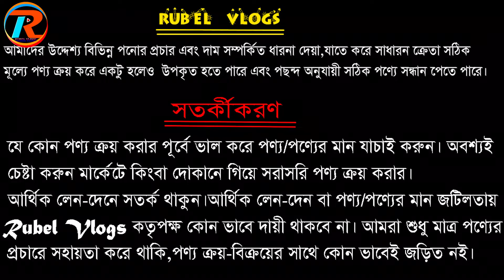Low Price Laptop price In Bangladesh । Used laptop price in BD । Used laptop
👍লাইক করবেন শেয়ার করবেন আর 🔔বেল আইকনটি ক্লিক করতে অবশ্যই ভুলবেন না ।

Shop Adress:   Goal Technology
মিরপুর-10 মেট্রোরেল পিলার নং-২৫৫ সামনে★City Bank
পাশের বিল্ডিং★★Goal Technology(2nd floor)★★
Chowdhury Complex Level 3
Goal Technology / গোল টেকনোলজি
Head Office / লেভেল:-3

Founder: Mr. Dipu
IT Engineer(B.Sc in ETE)

(  ডিসকাউন্ট পেতে অবশ্যই  Rubel Vlogs এর নাম উল্লেখ করতে ভুলবেন না )
                         (Delivery all over in Bangladesh)

Laptop price in bd Second hand laptop price in bangladesh second hand gaming laptop
used laptop price in bangladesh 2022   second hand laptop laptop price laptop price Dhaka   laptop price 10000 to 15000 in bangladesh  apple laptop price in bangladesh  used apple laptop price in bangladesh 2022
second hand laptop under 5000  used laptop  laptop review bd  laptop price in bd  laptop price in bd 2022 apple laptop price in bd 2022   new macbook price in bangladesh

Low Price Laptop Price In Bangladesh Used Laptop Price In BD Second Hand Laptop Price 2022

laptop price  laptop price  laptop price bangladesh  laptop price dhaka  used laptop price in bd  used laptop  used laptop bd  used laptop shop in dhaka  second hand laptop  second hand laptop market

used laptop price in bangladesh  used laptop price   2nd hand laptop price in BD   পুরাতন ল্যাপটপ মার্কেট